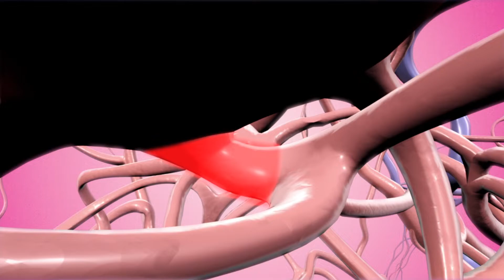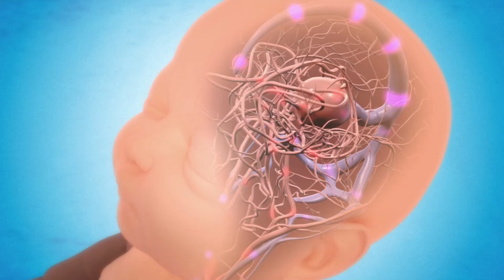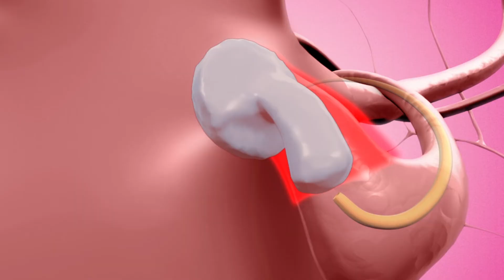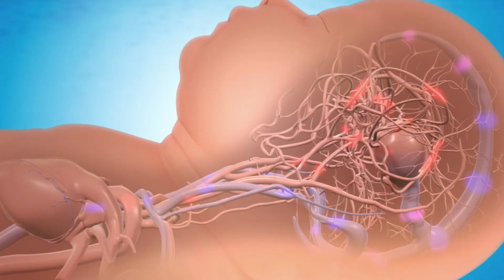Vein of Galen malformation (VOGM) | Boston Children's Hospital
Vein of Galen malformation (VOGM) is a type of arteriovenous fistula (AVF), a rare blood vessel abnormality in which arteries connect directly with veins, bypassing the capillaries. VOGM involves a large vein deep in the brain and is formed during early prenatal development.

VOGM is often noticed on a prenatal ultrasound late in pregnancy, and in other cases is diagnosed after birth. Symptoms may include:

- heart failure, often within the first day or two of life
- increased head circumference, resulting from hydrocephalus
- unusually prominent veins on the face and scalp
- failure to meet developmental milestones
- persistent headache
- in very rare cases, a bleed in the brain

VOGM can result in severe neurologic problems and may even be life-threatening if not diagnosed and treated early. When treated, however, the majority of children go on to live active and full lives.

How we care for Vein of Galen Malformation at Boston Children’s Hospital

The Cerebrovascular Surgery and Interventions Center is one of the few pediatric centers in the world that specializes in treating VOGMs. Our safety record is unparalleled, and we use minimally invasive, catheter-based procedures in most cases. To ensure treatment success, we have pioneered the practice of performing an additional angiogram before waking patients from anesthesia.

We bring together an unusually large number of specialties to care for your child, matched by few other hospitals. They include pediatric specialists in vascular anomalies, neonatal intensive care, cardiology, neurology, neuroanesthesiology, neurointerventional radiology and neurosurgery, as well as staff in our medical-surgical intensive care unit, whose expertise is critical in ensuring the best outcomes.

Our physicians work closely and attend weekly conferences with the Vascular Anomalies Center at Boston Children’s. Through active research, we are constantly exploring methods to make a more precise diagnosis of VOGM and seeking new treatments aimed at safeguarding normal blood flow to the brain while minimizing flow through the VOGM itself.

If you are coming from outside the United States, please visit our International Patients